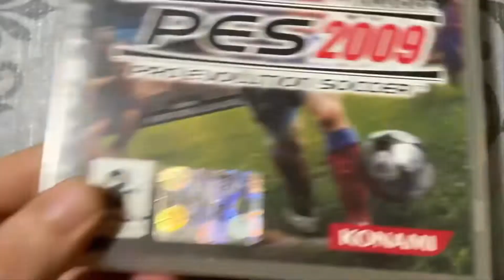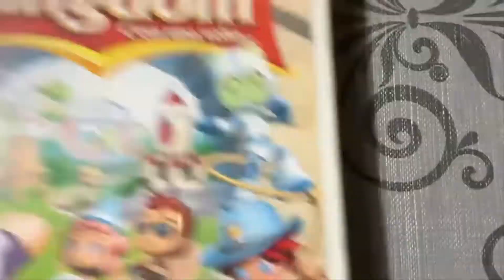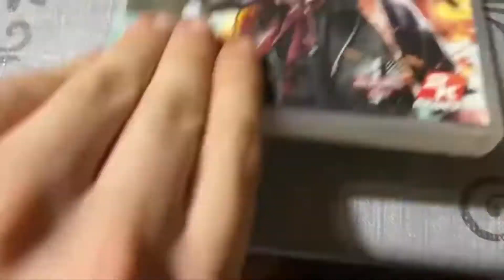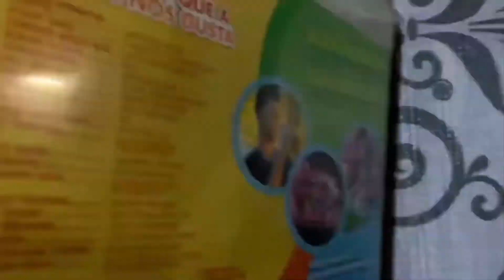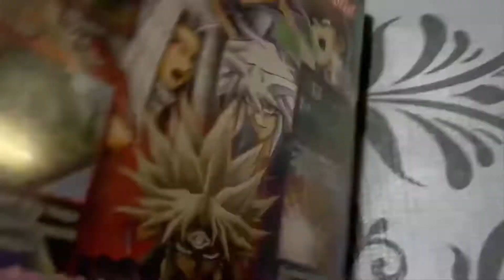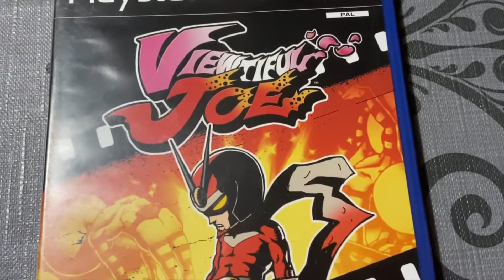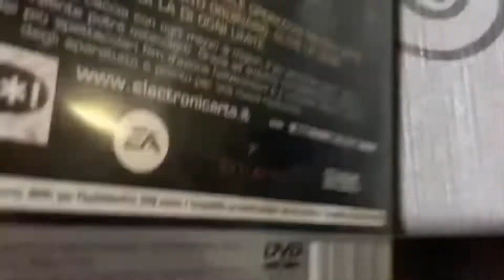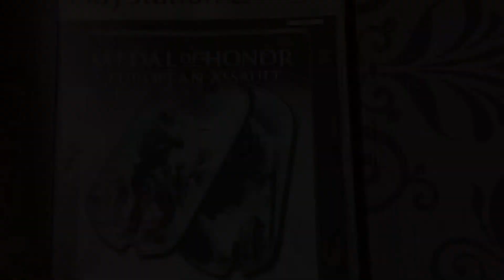La Mia Collezione Di Videogiochi - Parte 04 - Qualche Gioco Wii, PS2 e PS3!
Serie dove vi mostrerò pian piano tutta la mia collezione di videogiochi, cercando in ogni video di mostrarvi varie piattaforme, portandovi qualche titolo alla volta senza mai dedicare una puntata a una sola piattaforma.
Penso che così tutto possa esser più vario e piacevole da guardare, e nel frattempo se recupero dei videogiochi posso inserirli facilmente nei video futuri..

Questa serie tempo permettendo verrà pubblicato un video ogni 15 del mese, da questo video fino ai prossimi anni, e potenzialmente potrà esser quasi infinita (questa serie di video)..